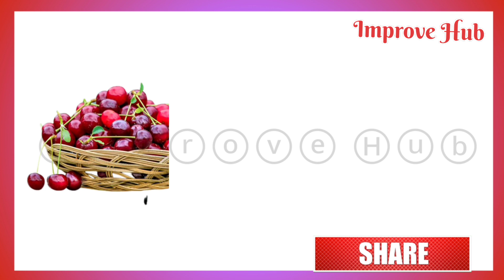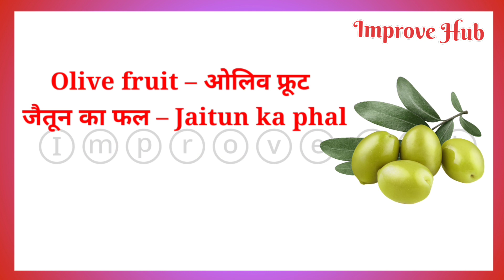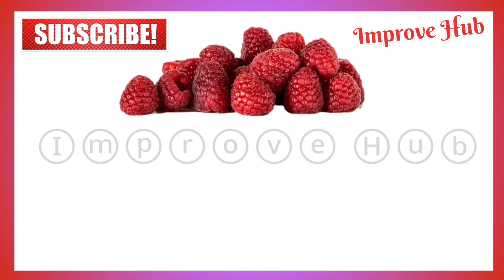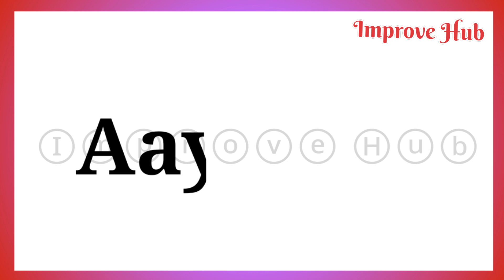🍎𝗙𝗿𝘂𝗶𝘁𝘀 𝗡𝗮𝗺𝗲 𝗶𝗻 𝗛𝗶𝗻𝗱𝗶 𝗮𝗻𝗱 𝗘𝗻𝗴𝗹𝗶𝘀𝗵 | फलों के नाम हिंदी और इंग्लिश में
𝓣𝓱𝓲𝓼 𝓒𝓱𝓪𝓷𝓷𝓮𝓵 𝓟𝓻𝓸𝓿𝓲𝓭𝓮 𝓐𝓵𝓵 𝓣𝔂𝓹𝓮 𝓦𝓸𝓻𝓭𝓼, 𝓐𝓹𝓹𝓵𝓲𝓬𝓪𝓽𝓲𝓸𝓷, 𝓛𝓮𝓽𝓽𝓮𝓻𝓼, 𝓔𝓼𝓼𝓪𝔂𝓼 & 𝓔𝓷𝓰𝓵𝓲𝓼𝓱 𝓡𝓮𝓵𝓪𝓽𝓮𝓭 𝓒𝓸𝓷𝓽𝓮𝓷𝓽𝓼.